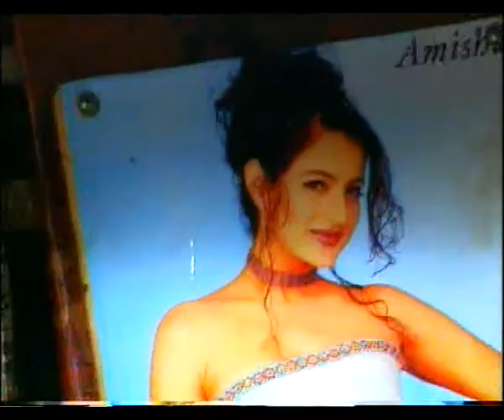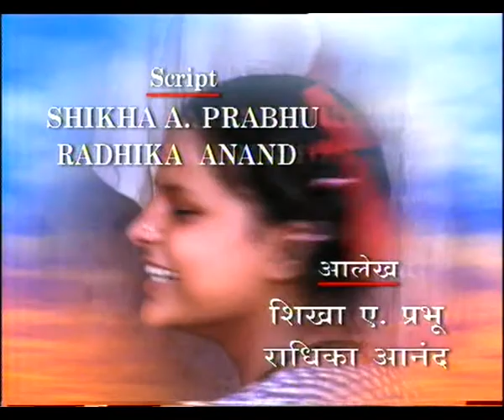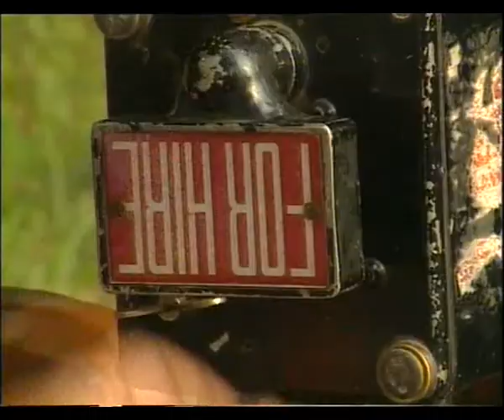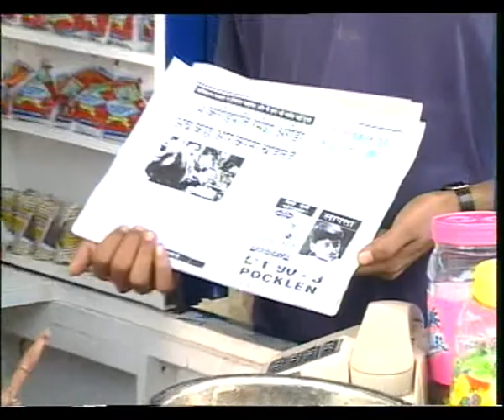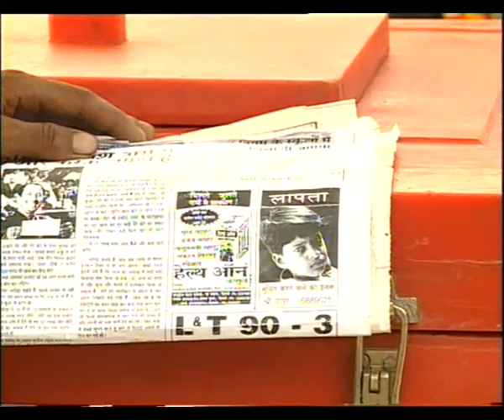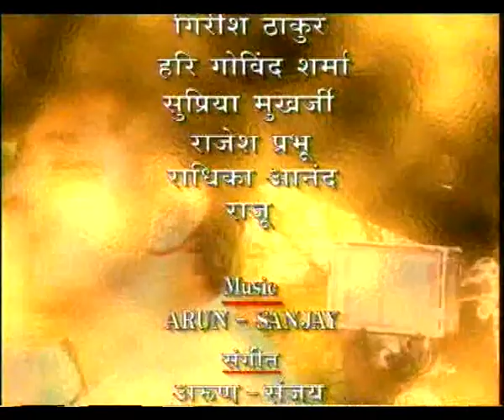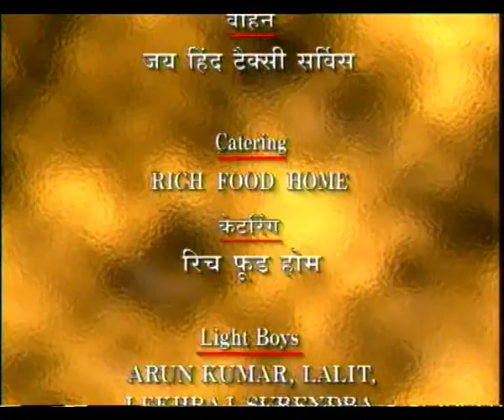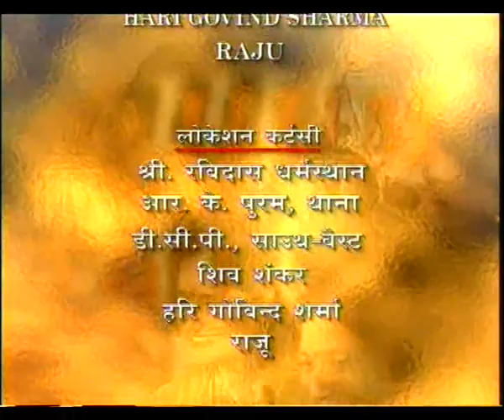HUM SAB EP 1